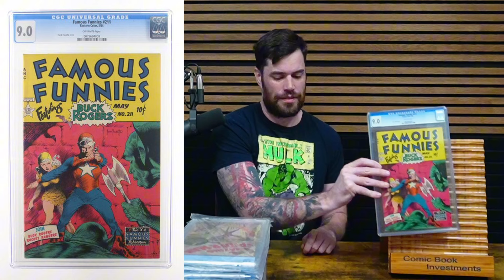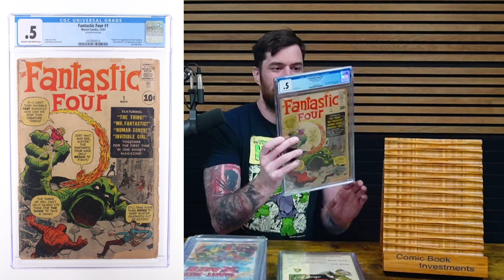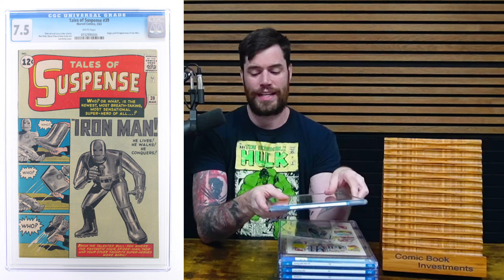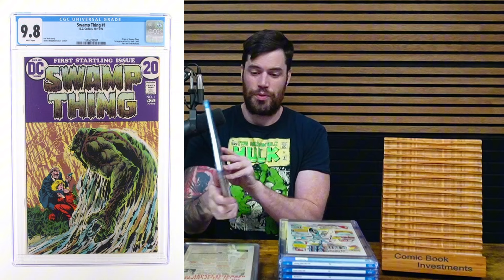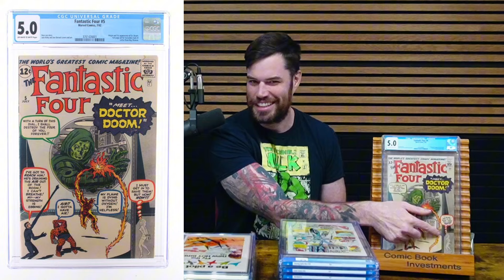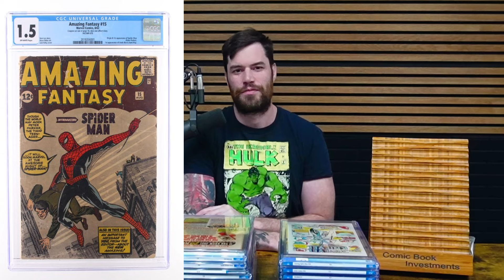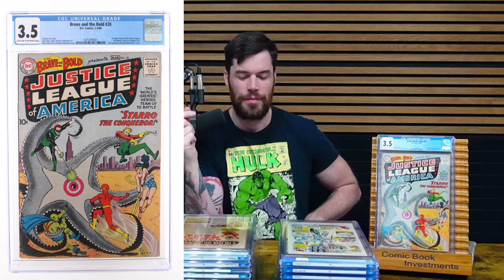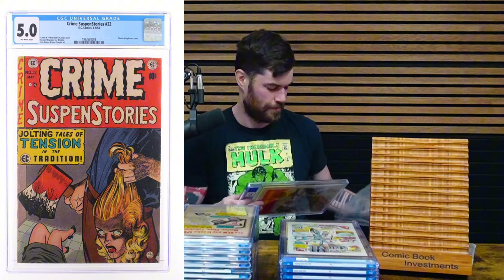$200,000 Worth of Comics